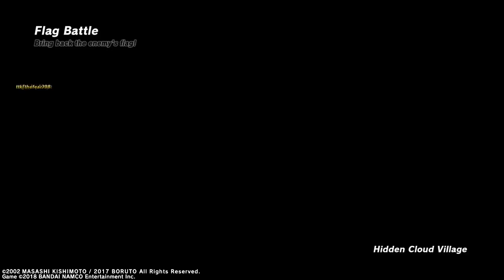Im a healer main who runs flag pt 2